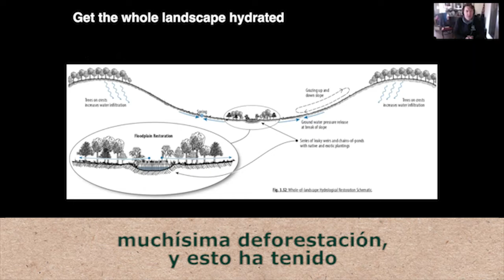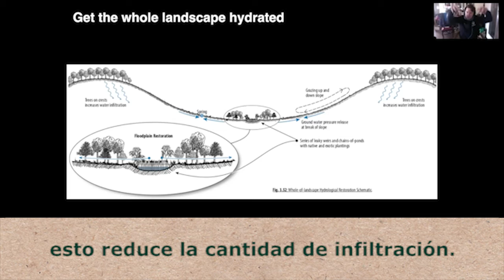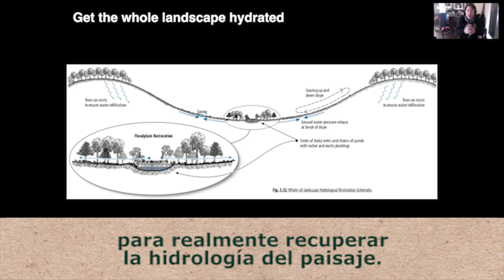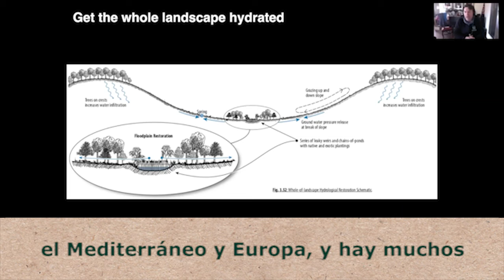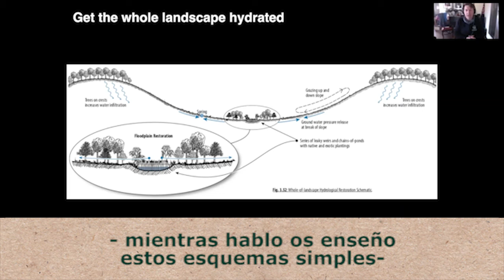Darren Doherty en Sembrares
Regrarians Platform